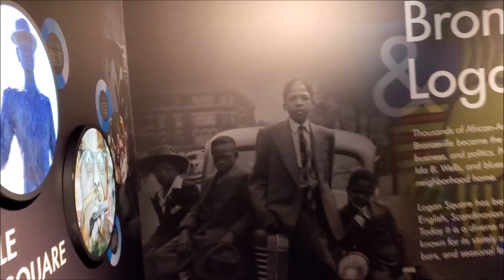The John Hancock '360 Chicago' observatory deck at night